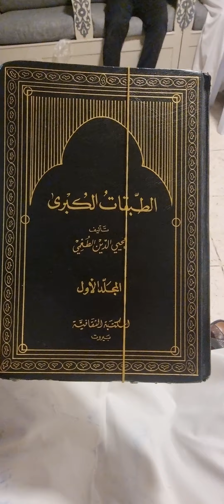صوفية المغرب(أبوالطيب البسكري البكري+محمد الأندلسي+محمد الدادسي+محمد المستاوي+أحمد السالمجسي)(حجازي)